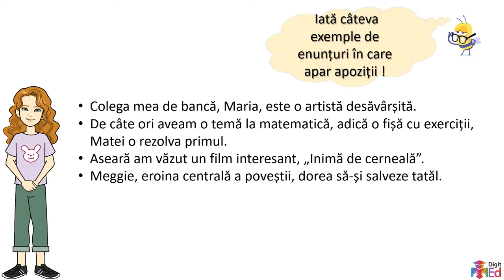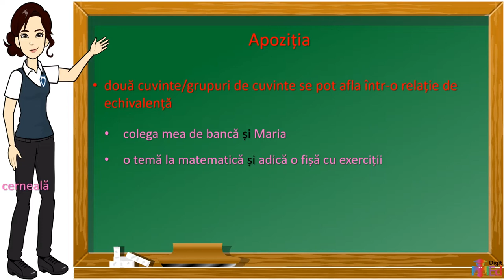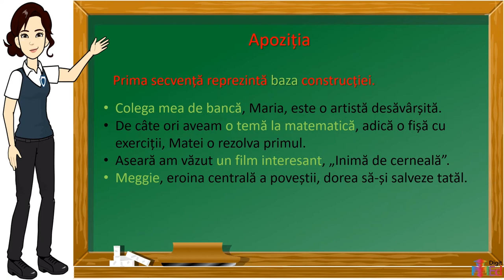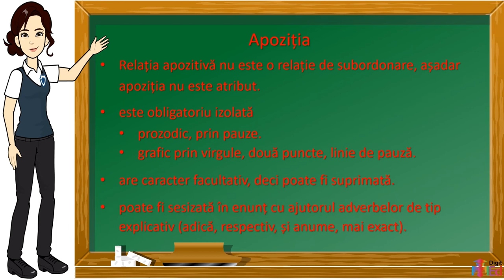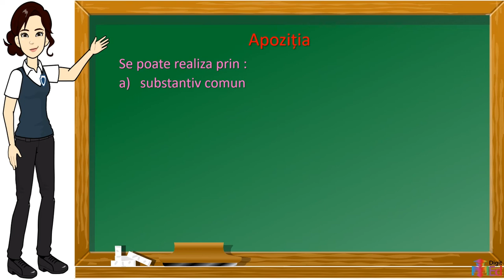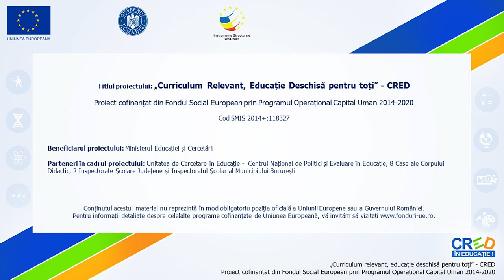Apoziția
Activitatea propusă vizează dezvoltarea competenței specifice 4.2. și poate completa dezvoltarea competenței specifice 4.3. Această resursă poate fi folosită în activitatea online, în regim sincron și asincron (prin stabilirea unei
durate de 5 – 10 minute pentru rezolvare).
Organizarea și desfășurarea activității de învățare:
Înainte de urmărirea acestui material este necesară recapitularea noțiunilor legate de cazul nominativ și noțiunile privitoare la propoziția relativă, la cea conjuncțională și la cea conjuncțională.
Urmărirea materialului
Materialul propune o discuție asupra apoziției și a scopului acesteia. Se pornește de la prezentarea unor exemple concrete de apoziții, la identificarea lor, la caracteristicile acestora. Resursa educațională poate fi valorificată într-o activitate de 15-25 de minute.